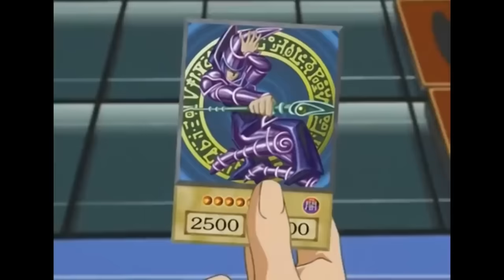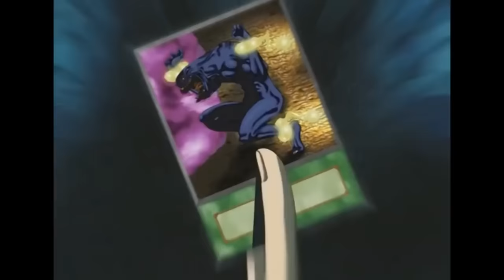What If Yugi Used EVERY Millennium Item?